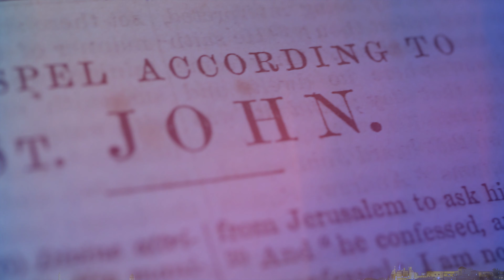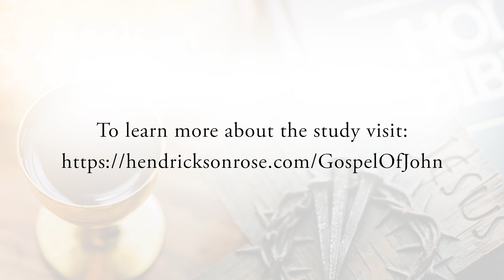Gospel of John 12-Session DVD Bible Study: Finding Identity and Purpose (Promo)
The Gospel of John: Finding Identity and Purpose DVD Bible study covers twelve passages from the book of John that give a fuller understanding of the reason Christ gave his life on the cross. Sessions are taught by professors with specialized areas of knowledge.

The first part of each lesson delves into the meaning of the biblical text, using first-century historical background to bring out the text's deeper meaning, which involves investigating the historical, religious, and social background of first-century Jewish culture and their Greek and Roman neighbors.

In the second part of each lesson, after making deeper connections to the biblical texts, the teachers then apply that text to life for us today. Life application in the church today is often shallow and many times unrelated to the real meaning of the biblical passage. In this series, the practical application derives directly from the biblical text.

The Gospel of John: Finding Identity and Purpose DVD includes:
*12 video sessions on DVDs
*Leader's Guide - PDF on CD